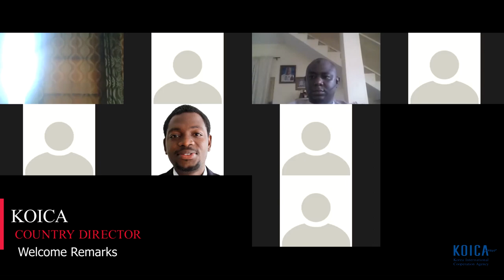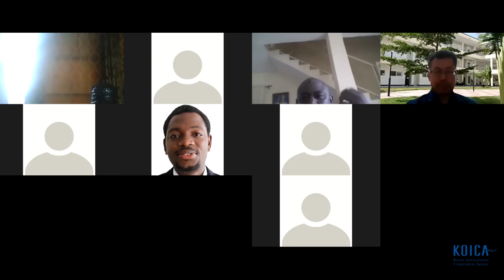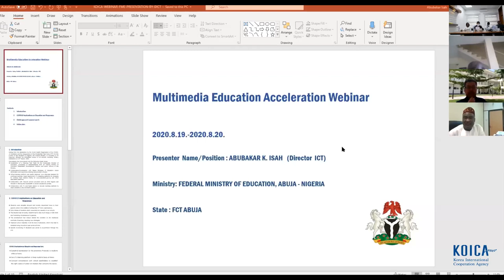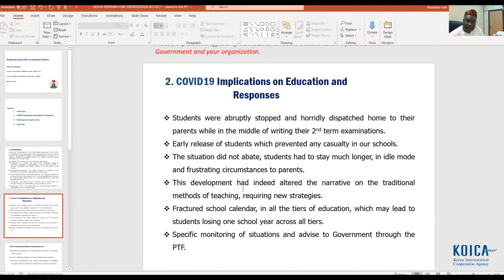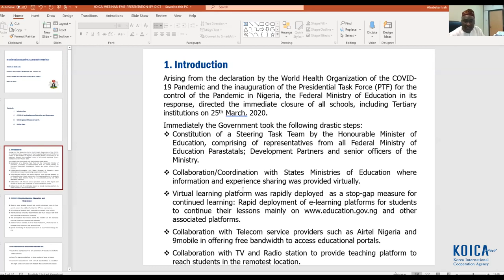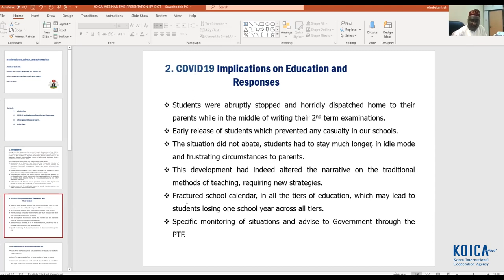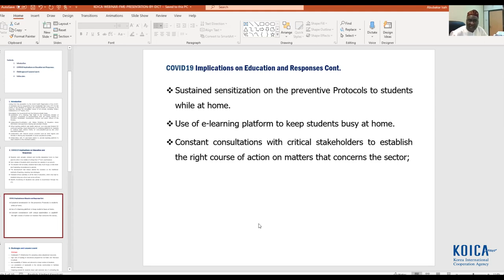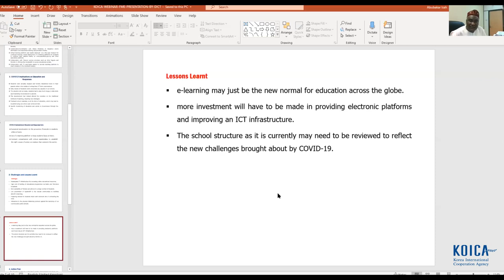[Day 1/Part 1] Webinar on Multimedia Education Acceleration in Nigeria during COVID 19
The webinar provided a platform for stakeholders to discover what everyone is doing, learn from each other experience, and figure out innovative ways to accelerate Multimedia Education in Nigeria during COVID 19. over 200 attendees participated both in Nigeria (Federal Capital and States) and Korea

Panelist:
1. Mr. Abubakar K. Isah, Director, ICT, Federal Ministry of Education
2. Dr. Mohammed Sani Ladan, Director, Policy, Planning Research and Statistics, FCT Education Secretariat
3. Mr. Unwaha Yahaya Ismaila Director, Tech Development, Universal Basic Education Commission
4. Ms. Adeola Salau, Senior Special Adviser on STEM Education, Lagos State
5. Mr. Adebayo Salaam, Education, Science and Technology, Oyo State
6. Mr. Nurudeen Lawal, Chief of Party, Creative Associate International
7. Ms. Elice Elege USAID
8. Mr. Rudra Sahoo, Education Manager UNICEF
9. Engr. Olufemi Olufeko, Deputy Director, Federal Ministry of Communication and Digital Economy
10. Mr. Francis Ebire, KOICA Alumnis
11. Mr. Olanrewaju Ogunkule, Revocube
12. Professor Jay Gill Pyeon, Youngsan University, Korea